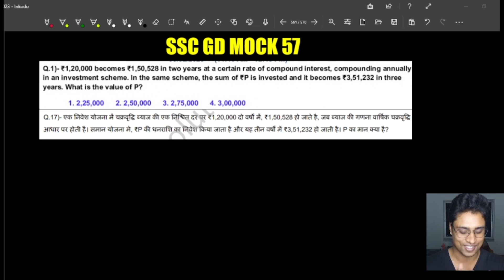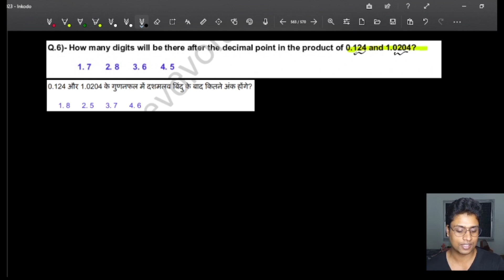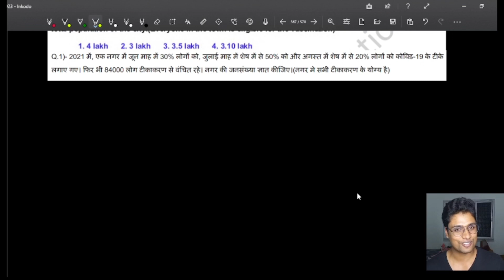SSC GD 2024 Exam Important questions| PYQ solution | Mock 57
**SSC GD PYQ  Feb 6 shift 2**

SSC GD 2023 Exam Important questions| PYQ solution | Mock 57

00:00- Skip Introduction
00:08- Q1